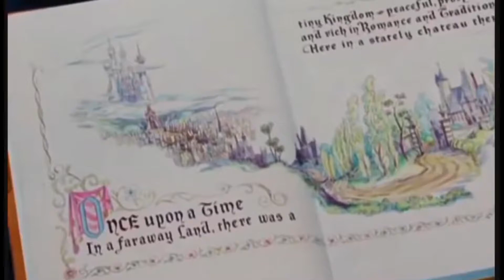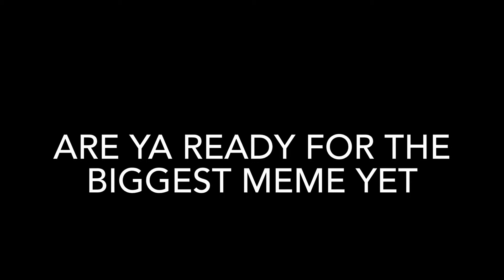YouTube poop. Dinosaurs ruin Cinderella’s Happily ever after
Inserting dinosaurs and random humor in a 72 year old movie